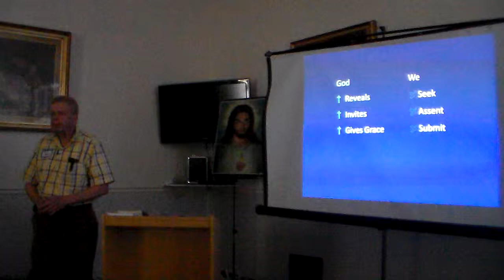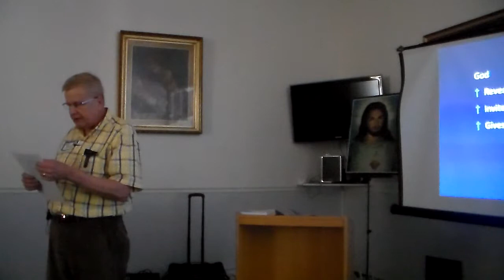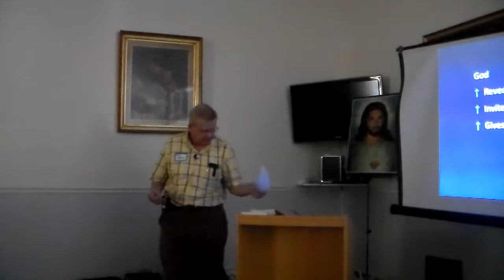PCCofFCC - Deacon Steve Budnik - Retreat theme FAITH. Presented What is Faith? - part 2.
PCCofFCC - Dcn. Steve Budnik - Retreat theme - FAITH. Conference on - What is Faith. part 2.  Faith - Love it, Learn it and Live it held at San Damiano Retreat Center, Danville, CA on June 8, 2013.